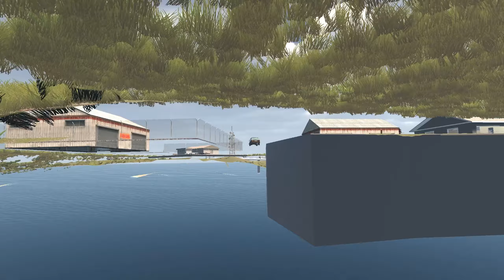MY GARAGE | Сезон 3 | #8 | Ушатал только купленную тачку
Прохождение игры My Garage. В этой серии вы узнаете какое несчастье произошло со мной.